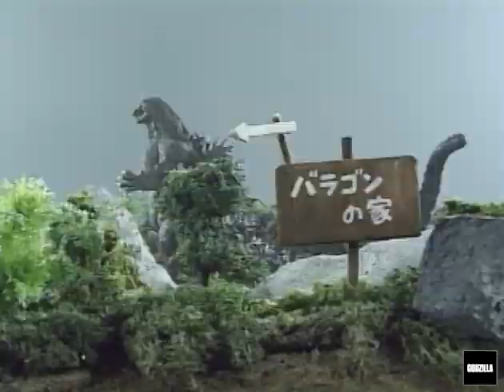Godzilla Island Episode #80: The Last Target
Godzilla's stomped his way through nearly every monster on Godzilla Island! But he's not done yet. There's one more target left to smash...